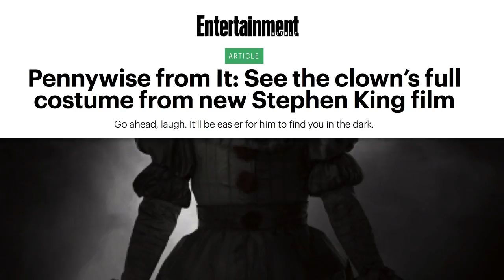Movies That Are Going To Blow Everyone Away In Fall 2017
2017 has been a great year for movies and moviegoers. The spring brought Marvel’s sequel to Guardians of the Galaxy and it was a riot of fun. Ridley Scott took the helm of another Alien movie with Alien: Covenant and Patty Jenkins brought us a revamped Wonder Woman.

The summertime also brought in blockbusters like Transformers: The Last Knight, Spider-Man: Homecoming, War For The Planet of The Apes, and Dunkirk.

The best part is that 2017 has not ended and if your mind has already been blown, you’re going to enjoy the movies coming in the fall. Here are movies that are going to blow everyone away when the leaves start falling.

IT | 0:00
Kingsman: The Golden Circle | 1:05
Mother! | 1:35
The LEGO Ninjago Movie | 2:05
American Made | 2:42
Flatliners | 3:07
Blade Runner 2049 | 3:41
The Mountain Between Us | 4:17
The Foreigner | 4:45
Happy Death Day | 5:16
The Snowman | 5:36
Professor Marston & the Wonder Women | 6:01
Jigsaw | 6:31
Suburbicon | 6:58
Thor: Ragnarok | 7:31
Daddy's Home 2 | 8:15
Justice League | 8:44
Coco | 9:11
The Disaster Artist | 9:33
The Shape of Water | 9:55
Ferdinand | 10:18
Jumanji: Welcome to the Jungle | 10:40
Pitch Perfect 3 | 11:08
Star Wars: Episode VIII — The Last Jedi | 11:33